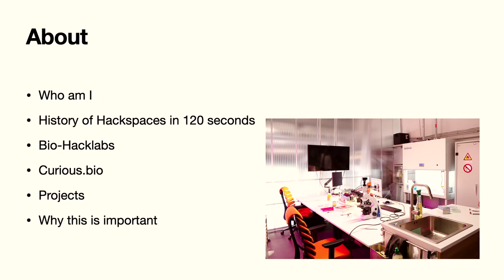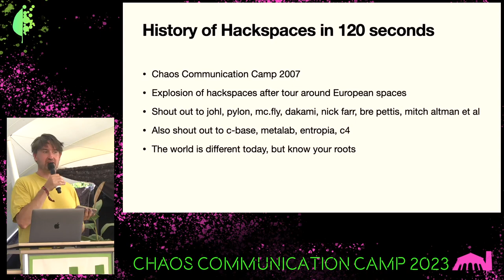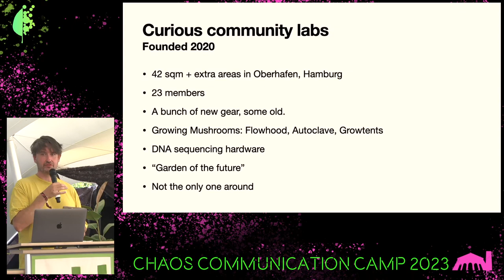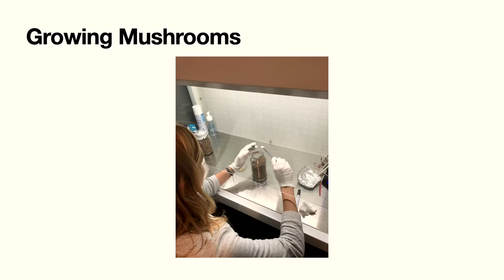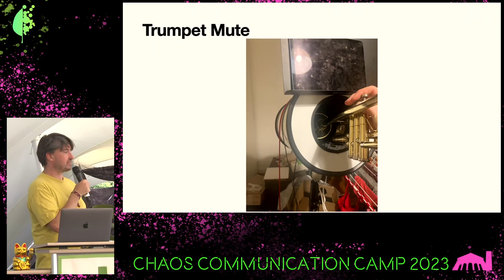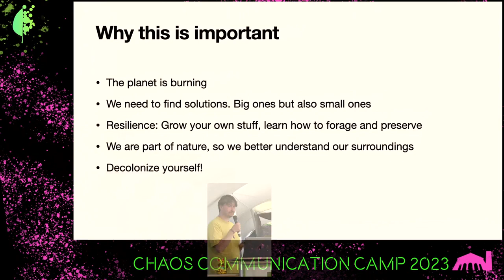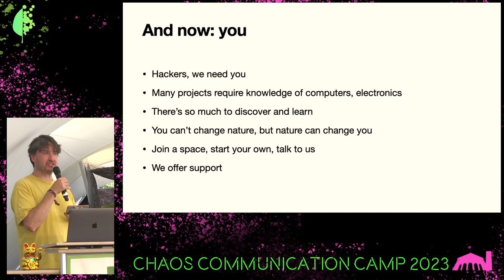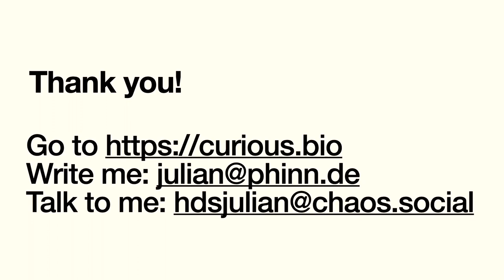Nerds touching grass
Let’s start a bio-hackspace-revolution

16 years after the international Hackspace revolution, we are finding ourself in the midst of a global crisis with a search for answers. At Bio-Hack-Spaces we create mycelium based build materials, research new ways of growing (or foraging) our own food, build technological bridges to nudge nature in our desired direction or tinker on devices that help us to better understand our surroundings.

16 Years ago, a series of talks by Johl and Pylon on Hackspace Design Patterns sparked an international revolution. Within a few months tens of new Hackspaces were founded all over the world. And while the fun lasted for a while, we are now in the midst of a global crisis, that its least is urgently asking for mitigation strategies. At Bio-Hack-Spaces we create mycelium based build materials, research new ways of growing (or foraging) our own food, build technological bridges to nudge nature in our desired direction or tinker on devices that help us to better understand our surroundings.
The Biopunk movement is in almost every regard comparable to the old school hacker movement. It is about resilience, creativity and autonomy. And yet, there is one fundamental difference: While you bend a computer to your will, you can only politely ask anything that lives. So in that sense, Biopunk is about understanding that we aren’t separated from nature, we are nature. And nature will teach us something that society needs more than anything else: the ability to listen.

Julian